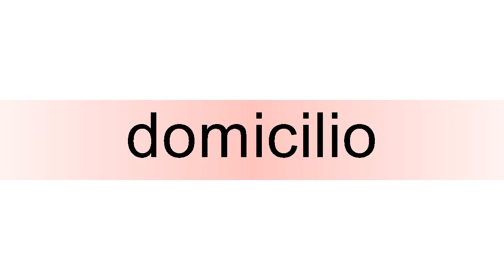How to pronounce domicilio